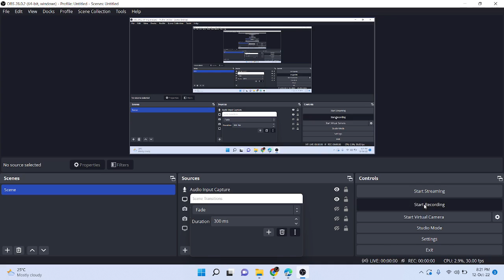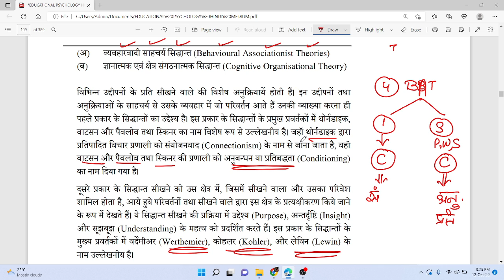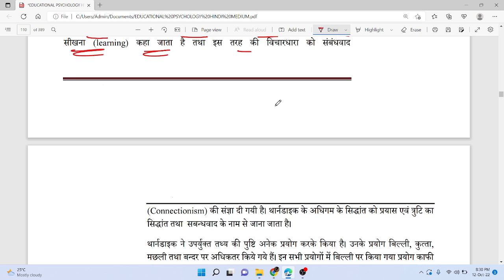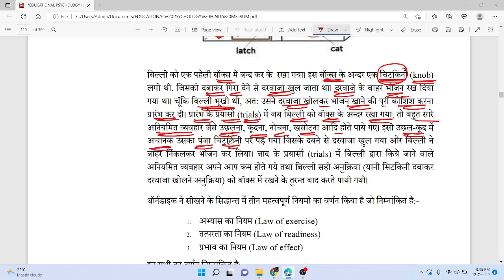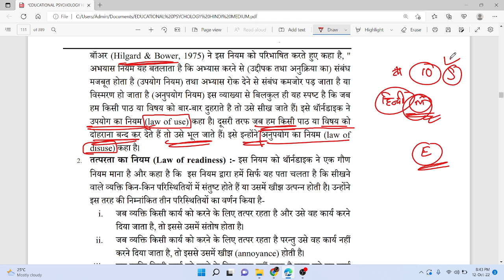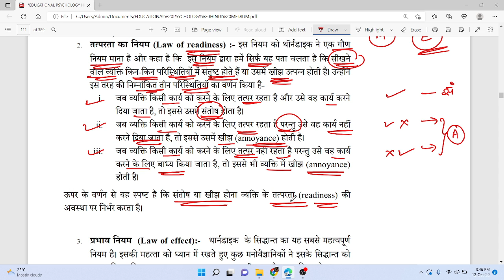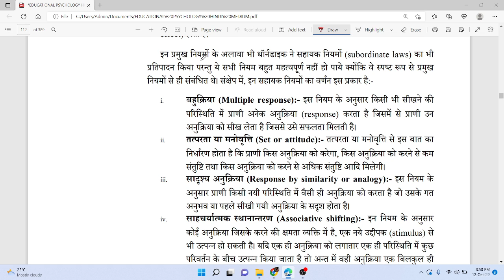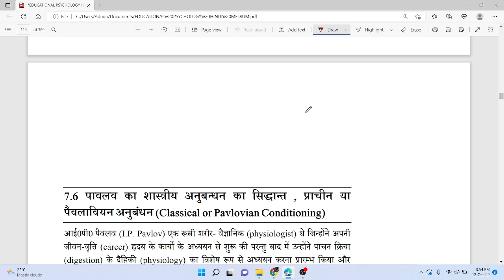छत्तीसगढ शिक्षक भर्ती || व्याख्याता || EDUCATIONAL PSYCHOLOGY || LEARNING THEORIES || LECTURE 16